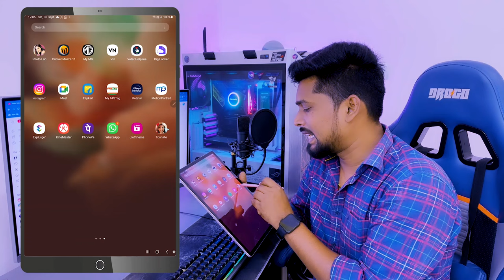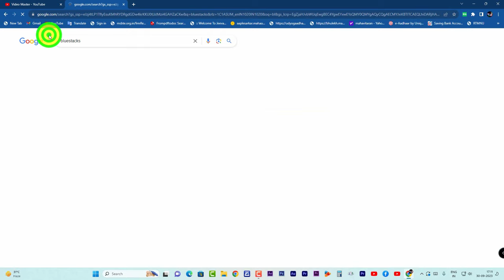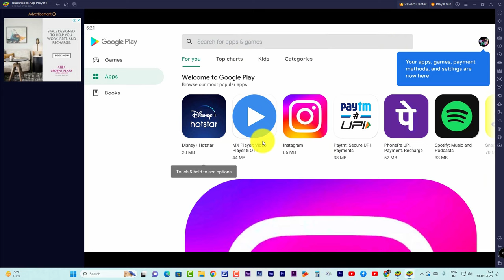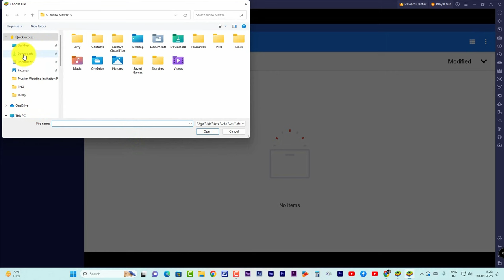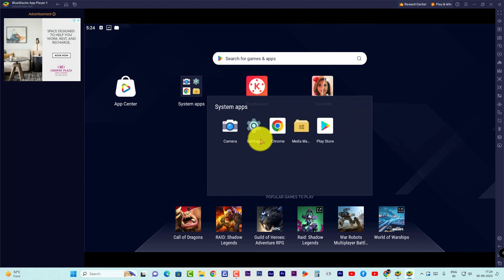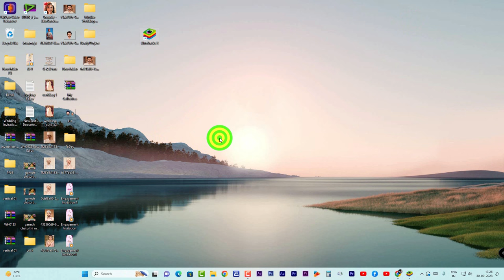How to convert image to cartoon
HI... FRIENDS,
Welcome to Video Master Channel

THIS App IS VERY EASY TO USE,

The video is not sponsored, I have made this video only for your information, by watching this video you can make your photo a cartoon.

App Name :- ToonMe